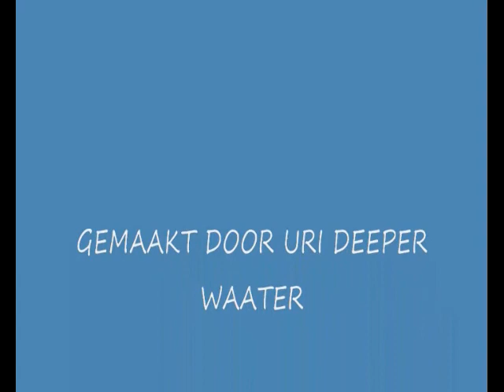SUSAN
h r k